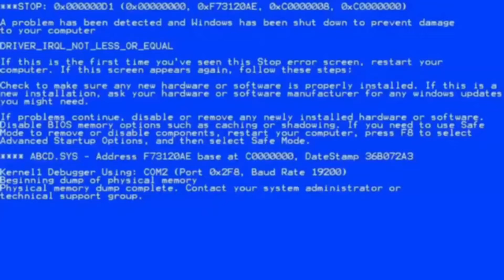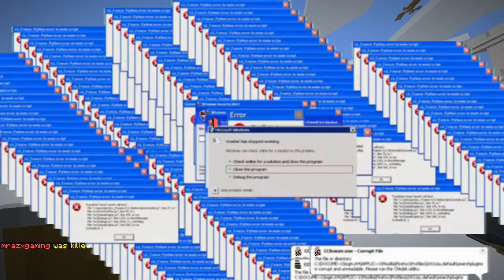bedwars exe 2#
gak di tonton gak papa kalau di tonton ya juga gak apa apa